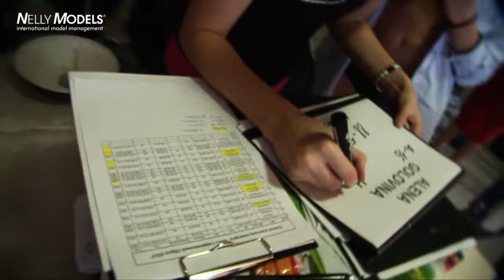Nelly Models int. - Фотосессия GAS 17.11.2013